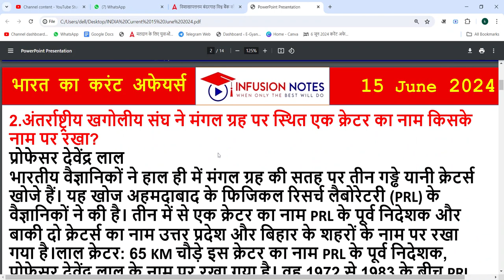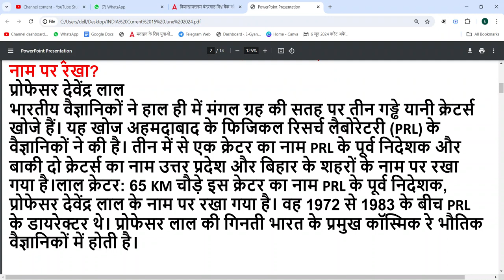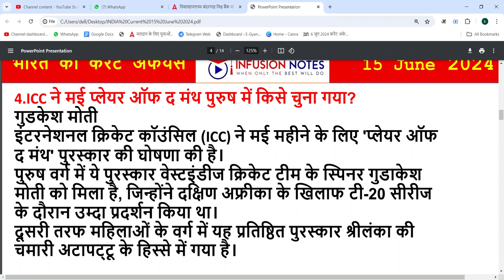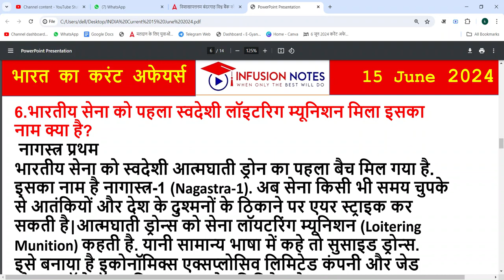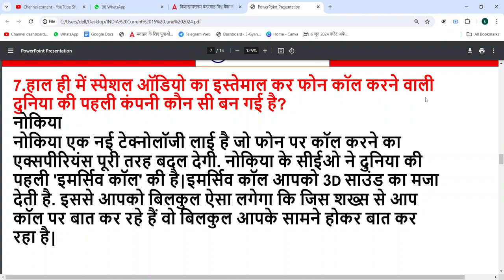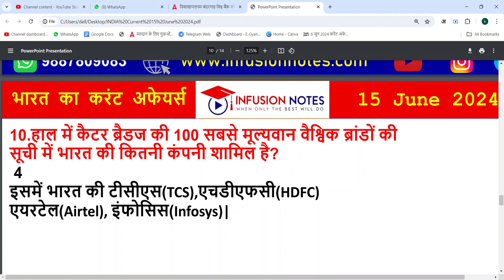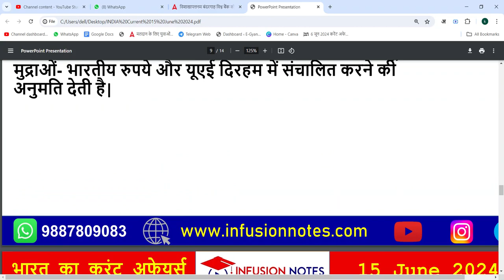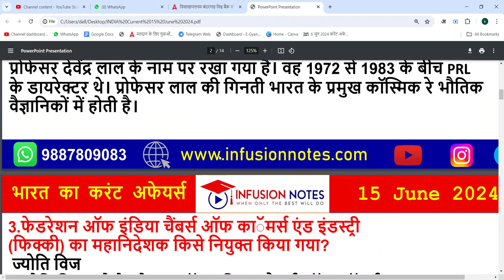15 June 2024 India Current Affairs| Today Current Affairs| Current Affairs In Hindi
15 June 2024 India Current Affairs| currentaffairstoday dailycurrentaffairs2024 ssccgl 15 June 2024 Current Affairs 2024 | SSC, NDA, NTPC, Railway, All Exam